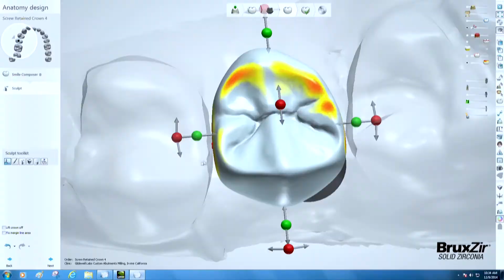Glidewell ¡El laboratorio dental para los dentistas de hoy!